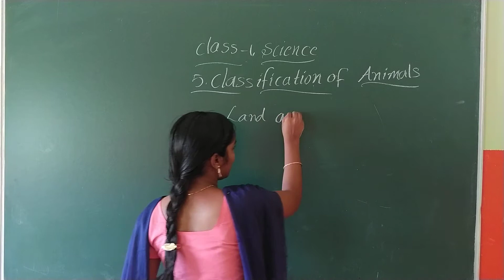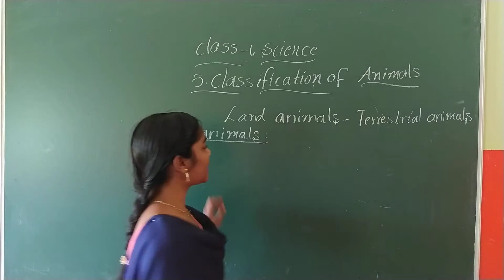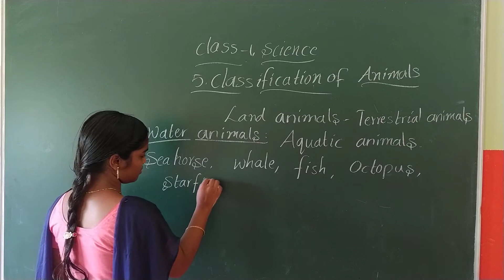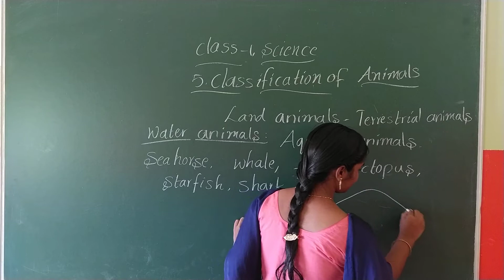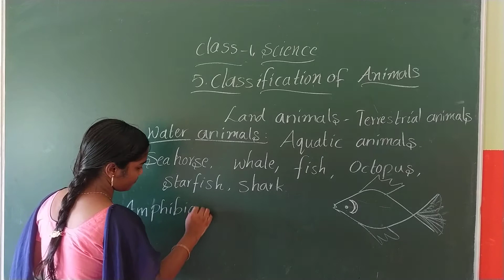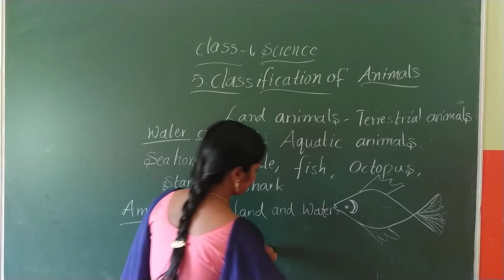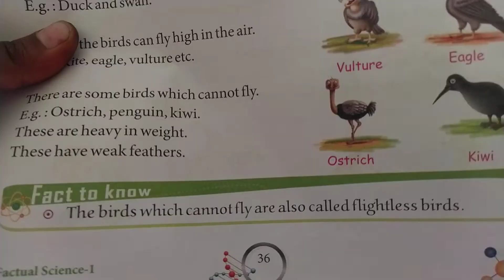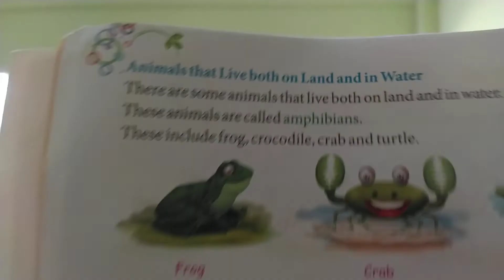3 10 2020 1 ST CLASS SCIENCE